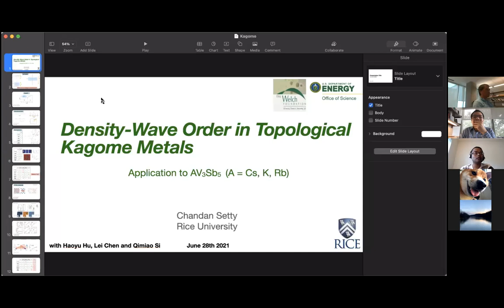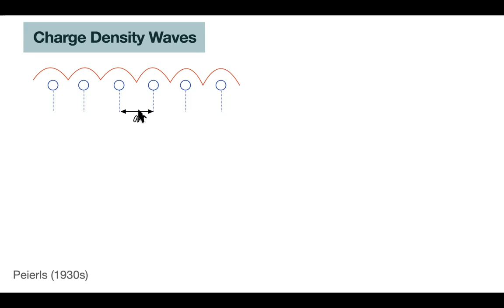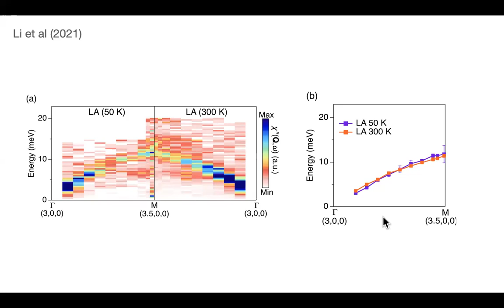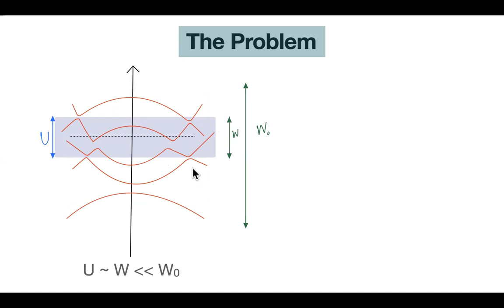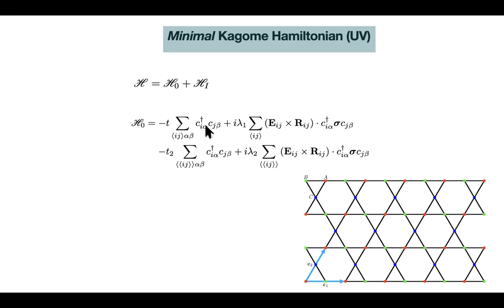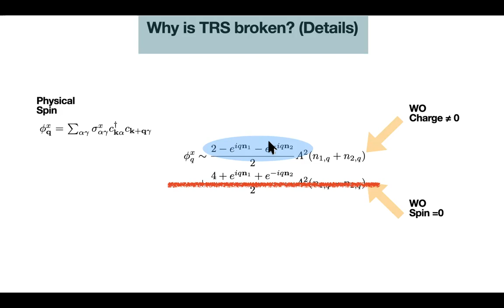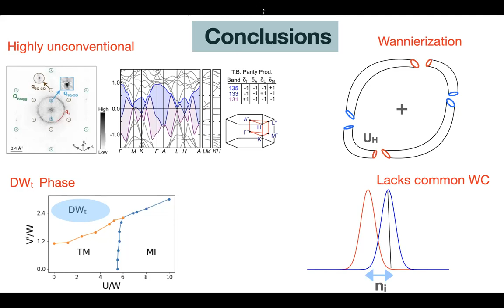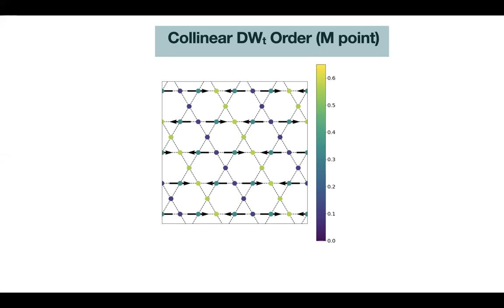Chandan Setty (Rice University)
Chandan Setty, Rice U.—Condensed Matter Seminar:

TITLE: Electron Correlations and Density-Wave Order in Topological Kagome Metals